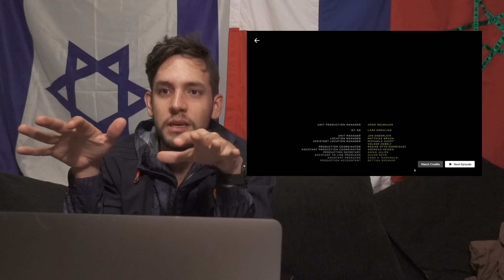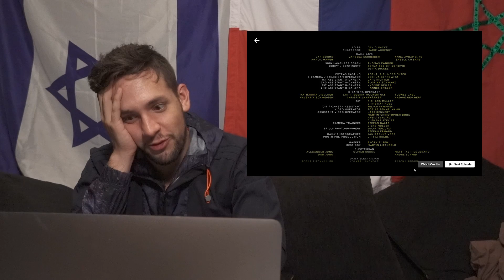DARK: REACCIÓN al ver por PRIMERA VEZ | LIFE OF ALEJO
Reaccionando a mi primera vez viendo DARK de Netflix. Gracias a la Cuarentena, terminé viéndola antes del 27 de Junio de 2020... Nos vemos en otro Video Reacción en el futuro ;)

Opinión: Lo que parece una serie de miedo al principio, no lo es y lo que parece un gran enredo, termina siendo una gran aventura.

Gracias por sintonizar y vivir esta cuarentena conmigo!

UNETE A LA COMUNIDAD EN FACEBOOK!